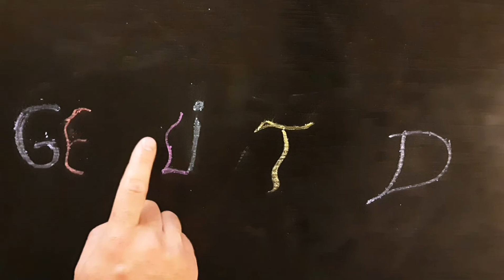Dingetje voor Nikki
Dit was het geheim 😊